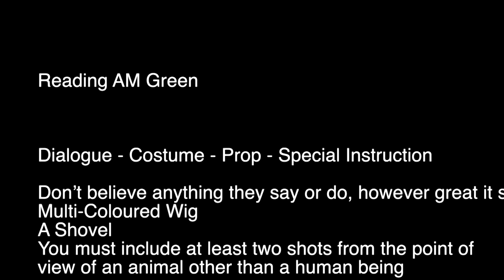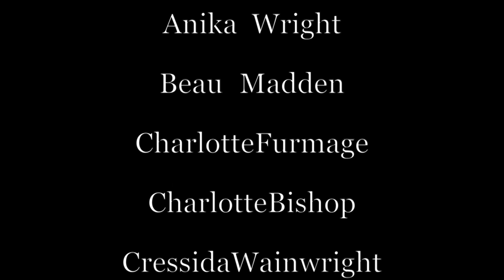Red Snow - PQA Reading AM - Green Group